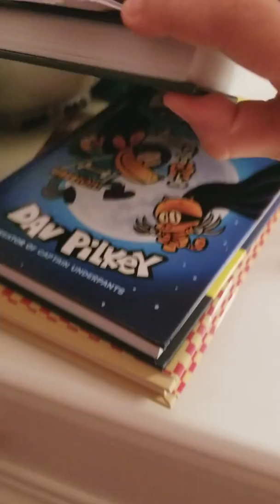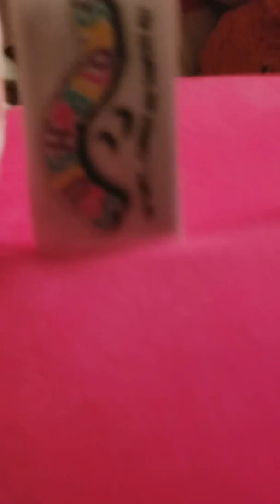Morning Routine part 1